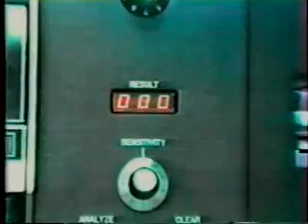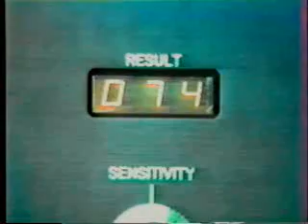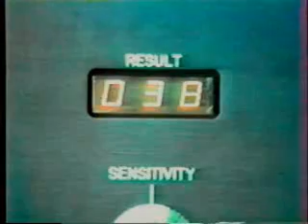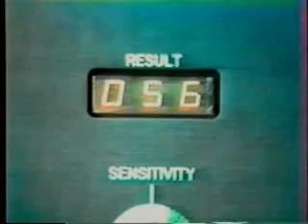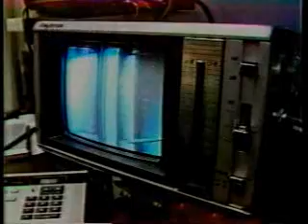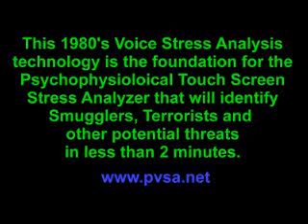Voice Stress Analysis & Polygraph Reliability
Voice Stress Analysis & Polygraph